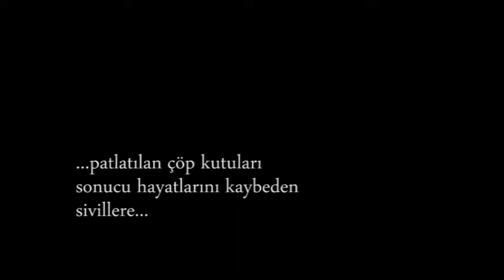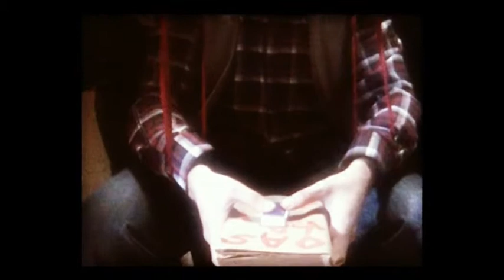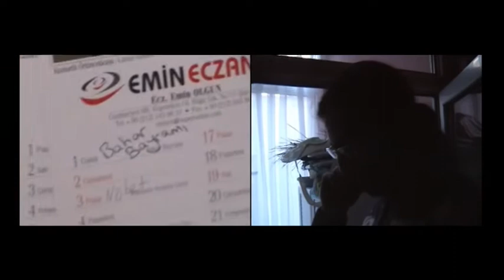Karun ve Çöp Kutusu ( Kısa Film) 1 Mayıs 2009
Oyuncular/CAST
Makine Adam-Machine Man: Artür Manukyan
Karun/Bahar-Spring: Lara Narin
Yere Çöp Atamayan Adam-The Man Who Can't Litter on the Street: Raffi Etyemez
Çiçek Adam-Flower Man: Aleks Arman Erkunt
ve-and Nor Zartonk

2009 1 Mayıs'ında İstanbul Pangaltı'nda yaşananları da izleyeceğimiz bu kısa filmin son sahnesi 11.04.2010 tarihinde çekildi...
The last scene of this short film was recorded at 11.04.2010 that we will follow what happened at 1 May 2009 in Istanbul/Pangaltı.

1995 yılında Çöp Kutuları içlerine yerleştirilen bombalar yüzünden yasaklandı.Uzun süre her yer çöplerle doldu taştı. Çöp kutularının neden yok olduğu sorusuna cevap arayan kütüphane memuru Yere Çöp Atamayan Adam 1 Mayıs 2009 günü her şeyin ortasında kalacaktır. Unuttuğumuz insanları hatırlarken 1 Mayıs 2009 günü görmediklerimize bir grup İstanbullu Ermeninin gözünden tanıklık edeceğiz 80´de ettiğimiz gibi!
Ve o gün şöyle dedi Mamam: 6-7 Eylülü yaşadık, yeniden!

In 1995 trash cans were banned because of the bombs placed in them. Everywhere had been swarmed with trash for a long time. The librarian, the Man Who Cant Litter On the Street, who was seeking an answer to the question why trash cans had been put away, was left in the middle of all the turmoil on 1 May 2009. Whilst remembering people we have forgotten, we are going to bear witness just like we did in 1980 to what we have missed out on 1 May 2009 through the eyes of a group of Istanbul-Armenians.
... And my mom uttered these words that day: We have experienced another September 6-7, again!

Karun ve Çöp Kutusu/Bahar Yew Ağhpaman-Karun(Spring) and Trash Can
Kısa Film/Short Film Süre/Time: 18´25´´
Hi8-Mini DV

Yapımcı/Producer: Sar Tv Yapım 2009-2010
Yazan ve Yöneten/Authored and Directed by: Sayat Dağlıyan
Görüntü Yönetmeni/Director of photography: Aleks Arman Erkunt-Sayat Dağlıyan
Kamera/Camera: Sayat Dağlıyan-Aleks Arman Erkunt
Kurgu/Editing: Sayat Dağlıyan
Art Director: Sezen Engiz
Müzik/Music: Gomidas, Khacadur Avedisyan, Alexandros Sharakan, Julius Fucik
Yardımcı Yönetmen/Assitant Director: Raffi Etyemez-Meri Tek
Kast Direktörü/Casting Director: Meri Tek
Produksiyon Destek/Production support: ARMARET
Set Amiri/Chief Grip: Garen Aret Çakmak
Set Fotoğrafçıları/Stills Photographers: Sayat Dağlıyan-Raffi Etyemez-Sezen Engiz
Afiş Tasarım/Poster Desing: Sayat Dağlıyan
Alt Yazı/Subtitle: Artür Manukyan-Raffi Etyemez-Aleks Arman Erkunt
Metin Çeviri/Text Translation:Linda Mığdıs